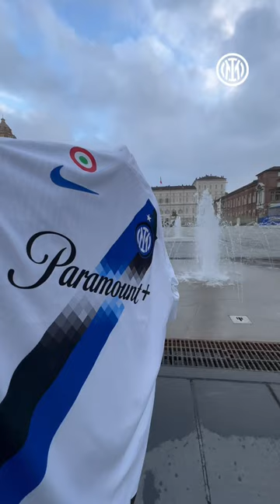Turn up the volume and let the sounds of the city guide you 🔊🏙️IMInter